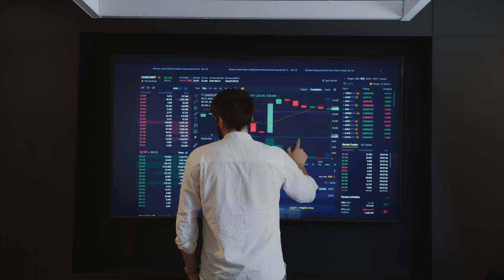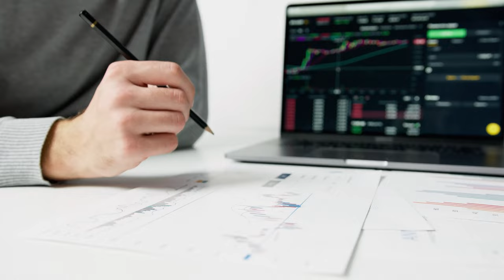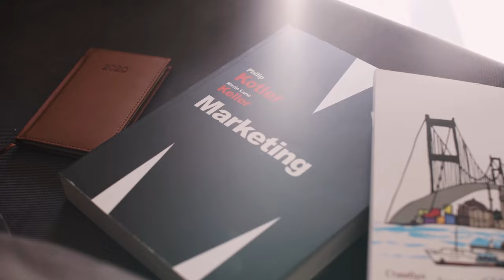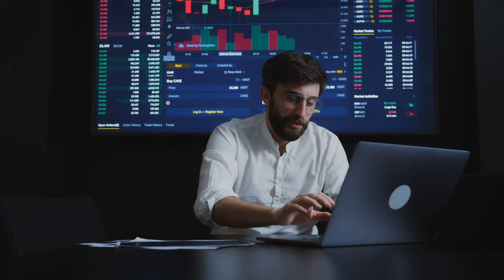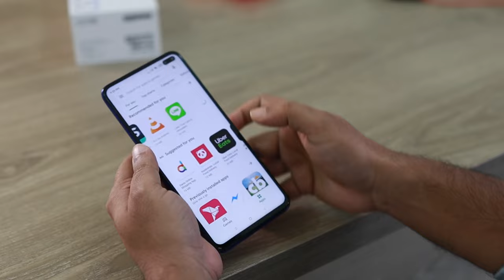Top 10 Passive INCOME Ideas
Learn the Top 10 Passive Income Ideas. In this video we share the best 10 passive income ideas that can help you build wealth and achieve financial freedom.

0:00 Intro
0:08 Passive Income Ideas